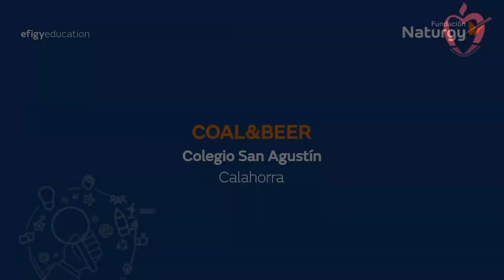Colegio San Agustín - III Certamen Tecnológico Efigy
Proyecto "Coal&Beer". Colegio San Agustín (Calahorra)

Descubre los proyectos semifinalistas de la III edición del Certamen Tecnológico Efigy de la Fundación Naturgy. La iniciativa, dirigida a alumnos de 3º y 4º curso de Educación Secundaria Obligatoria de todo el territorio español, tiene como objetivo la promoción de los valores de la eficiencia energética y el fomento de las vocaciones tecnológicas, desde edades tempranas